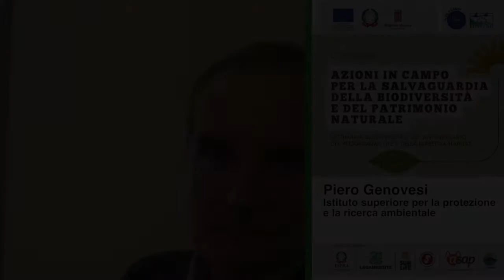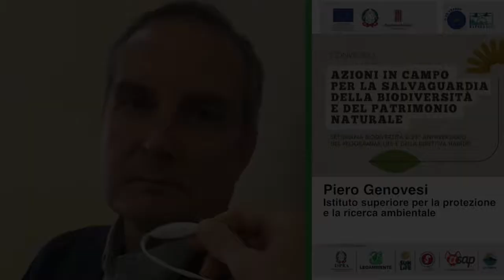Piero Genovesi, Ispra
Convegno "Azioni in campo per la salvaguardia della biodiversità e del patrimonio naturale" - Settimana della biodiversità e 25° anniversario del programma Life e della Direttiva Habitat - 26 maggio 2017 Perugia